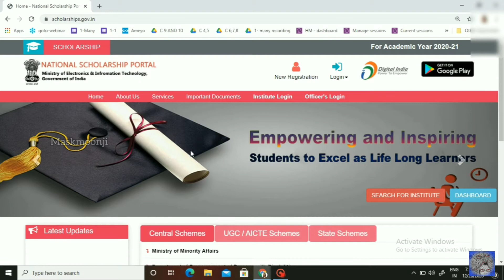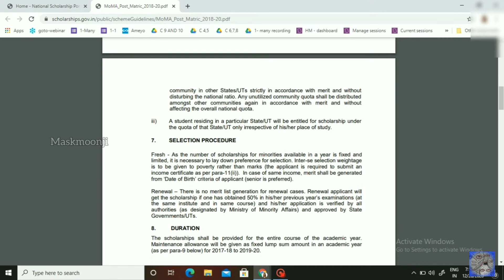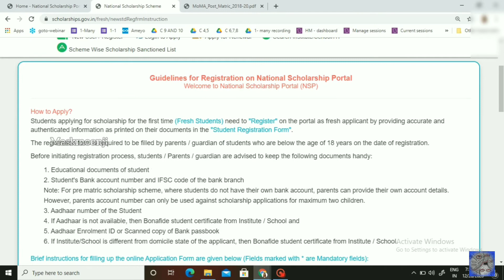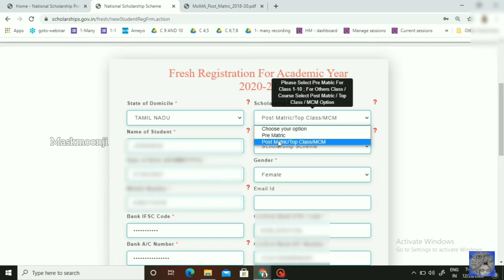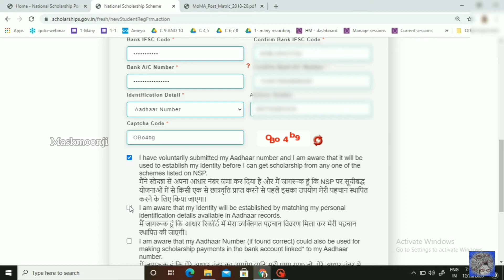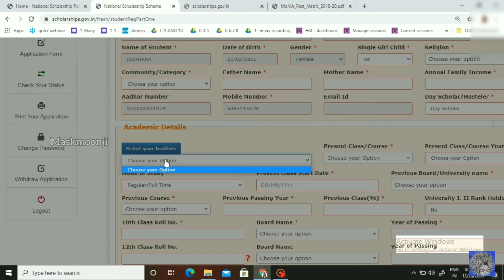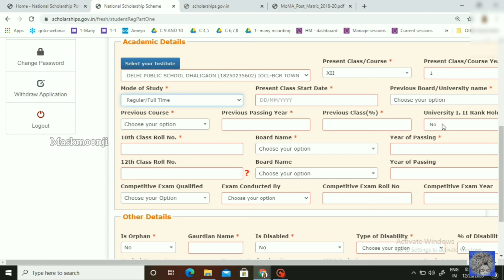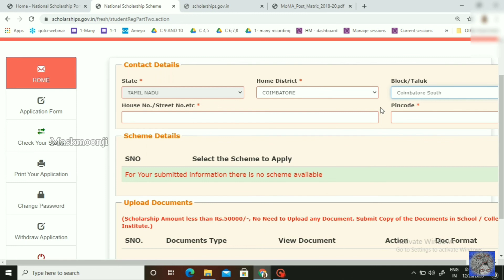How Apply National Scholarship Portal In Tamil || 2020-21 || scholarship eligibility | MASKMOONJI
How Apply National Scholarship Portal In Tamil || 2020-21 || scholarship  eligibility | MASKMOONJI - In this video we explained about how to apply a national scholarship portal with the explanation and how to renew your already a existing scholarship holder enjoy the video and learn what we explained.